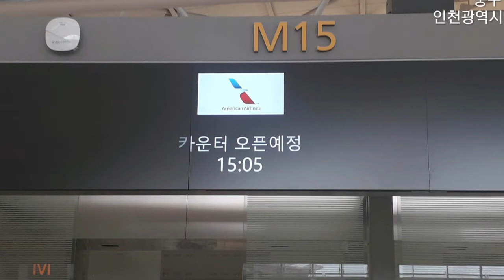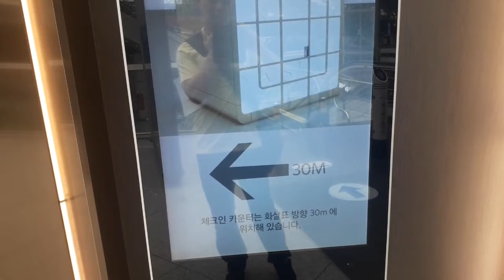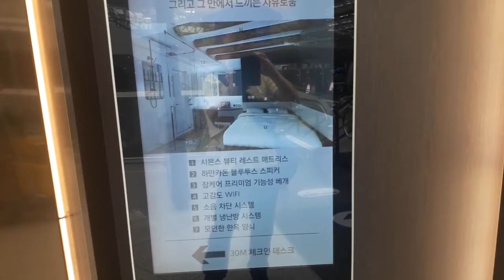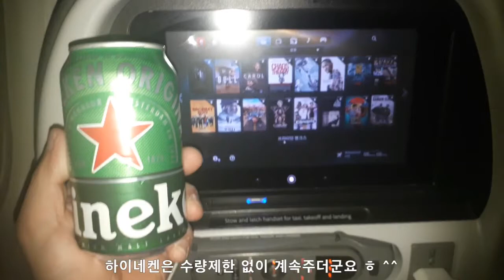인천발 달라스행 아메리칸 에어라인 AA280편 '후기'( Review Of American Airlines AA280 From Incheon To Dallas )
" 인천발 달라스행 아메리칸 에어라인 A280편 '후기'( Review Of American Airlines A280 From Incheon To Dallas ) "